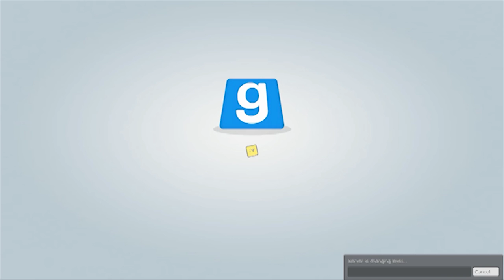Prophunt #1 | w/ MinkMonk Snorkel and Alti Core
Thank you guys for watching, and i have nothing to say other then i hope you enjoyed. The end.